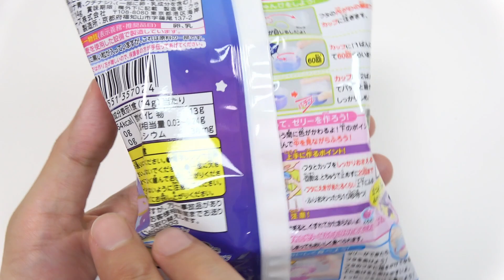Magic Jelly Kit Furu Furu Furuppa DIY Candy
Magic Jelly Kit 'Furu Furu Furuppa'. It's color change jelly making kit. You just shake it, the liquid change the color and become grape jelly. It's fun kit, isn't it? The product is made by Kracie which have Popin Cookin series. I bought it 224 yen(1.6 USD).